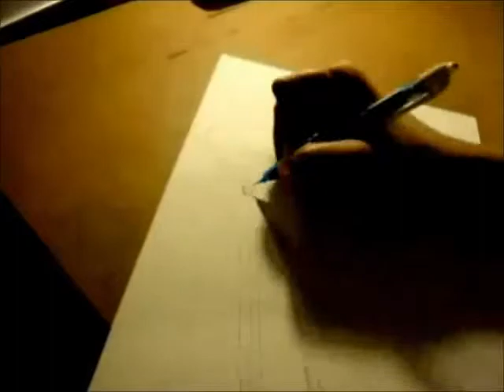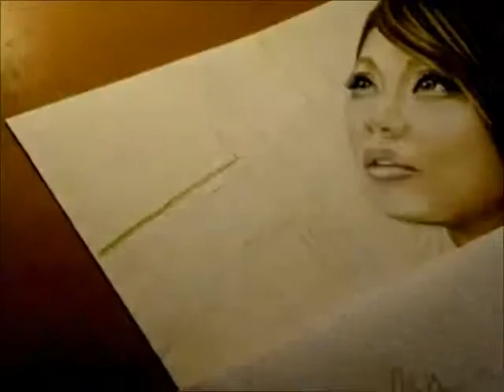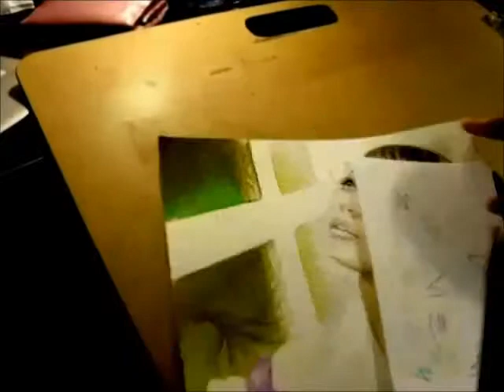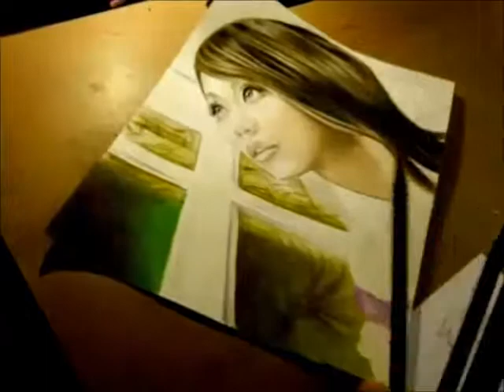Koda Kumi Speed Portrait Drawing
Hi!!! :) I did this portrait drawing of Koda Kumi using Prismacolor Color Pencils. Koda Kumi is a very talented beautiful pop singer in Japan. It was so much fun drawing this portrait of her. I hope you all like it!!!